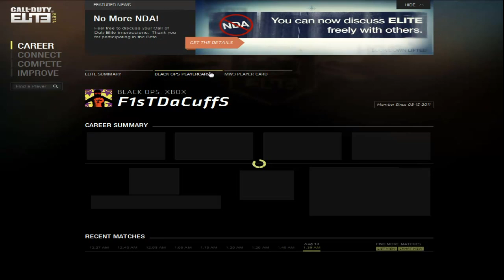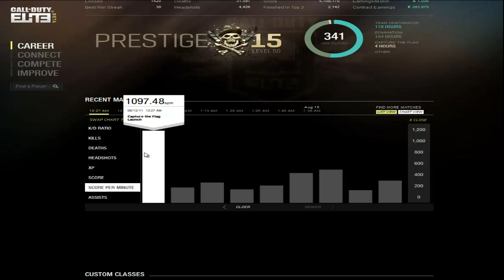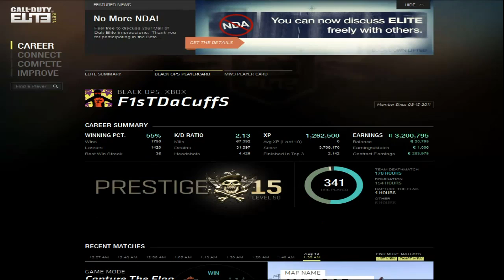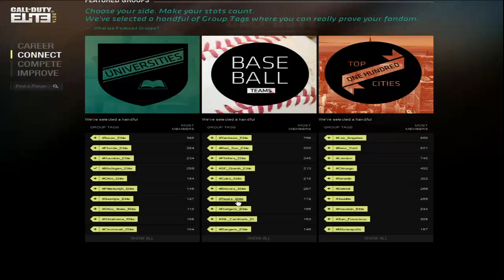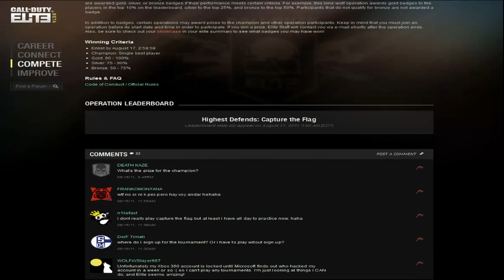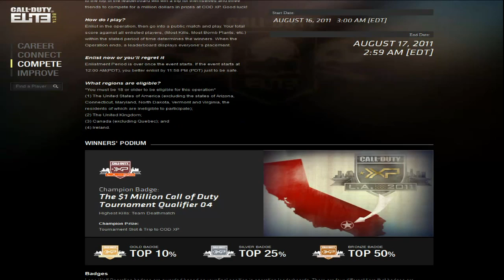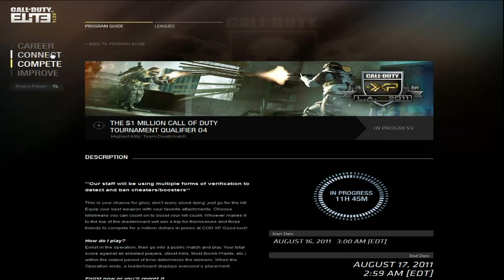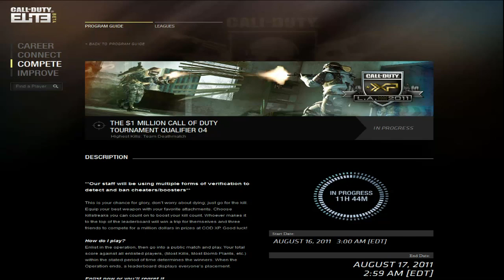Call of Duty Elite Beta w/commentary